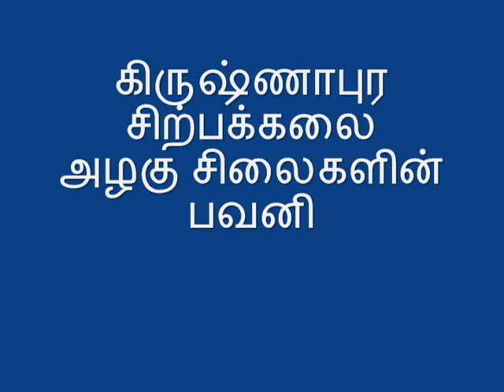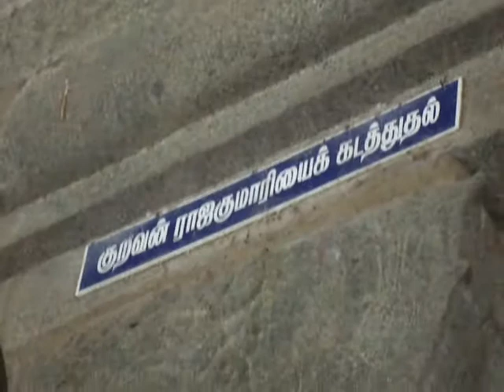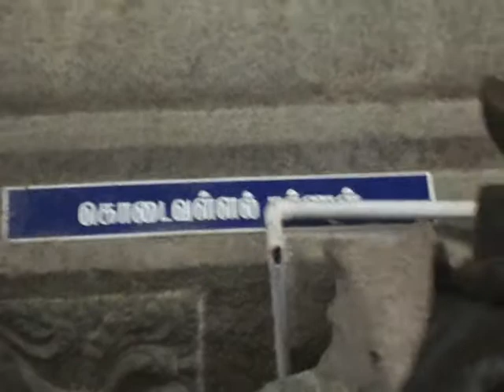கிருஷ்ணாபுர சிற்பக்கலை அழகு சிலைகளின் பவனி